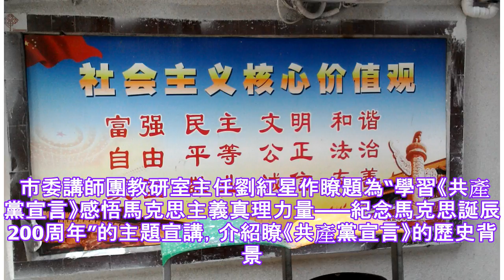全市宣传思想文化阵线学习“共产党宣言”.✔